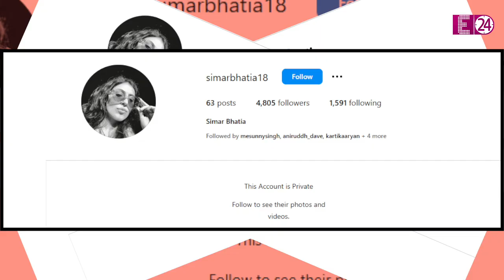गजब की खूबसूरत है Akshay Kumar की भांजी, महाकाल मंदिर में गेरुआ साड़ी में दिखी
अक्षय के यूं भगवान के दर पर पूजा कर जन्मदिन मनाने की चर्चा सारे जमाने में हो रही है। वहीं, अक्षय के साथ-साथ इस मौके पर मौजूद रहीं उनकी भांजी भी मीडिया हेडलाइन्स का हिस्सा बन गई हैं। और, भला ऐसा होगा भी क्यों नहीं। आखिर, इस मौके पर अक्षय की भांजी सिमर भाटिया एकदम इंडियन लुक में जो नजर आई हैं। महाकाल मंदिर में मामा अक्षय के साथ शिव के दर्शन करने पहुंची उनकी भांजी सिमर भाटिया गेरुआ साड़ी में दिखाई दीं और, यही वजह है कि, सिमर का ये देसी लुक चर्चा का विषय बन गया है।